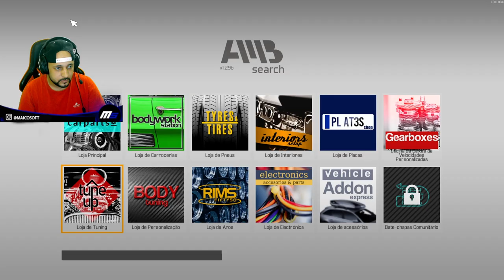#02 MONTEI UM MOTOR 2JZ BI-TURBO!! PRO SKYLINE GT-R R34 NO NOVO CAR MECHANIC SIMULATOR 2021